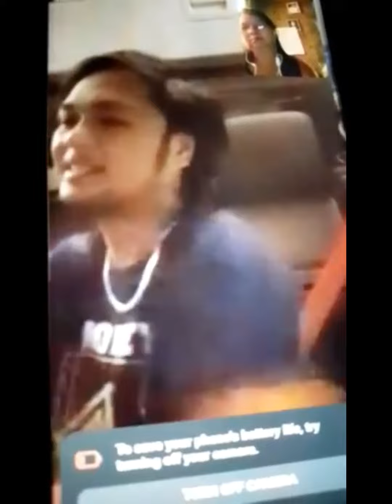sarap lng pagmasdan